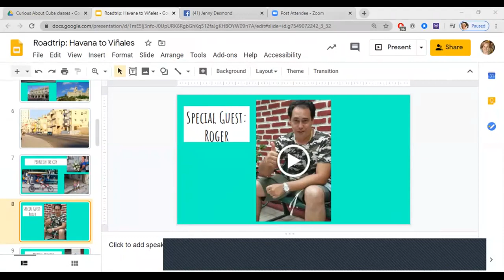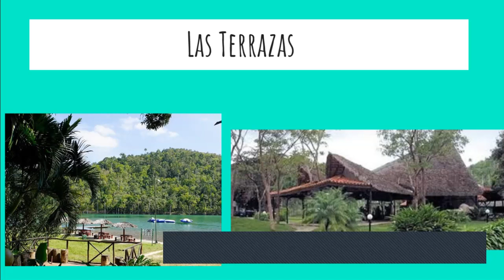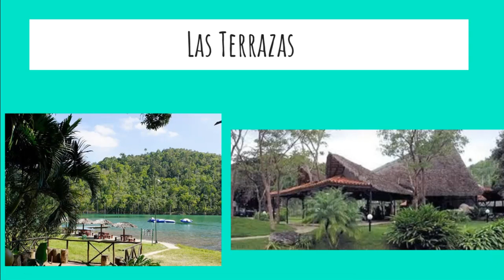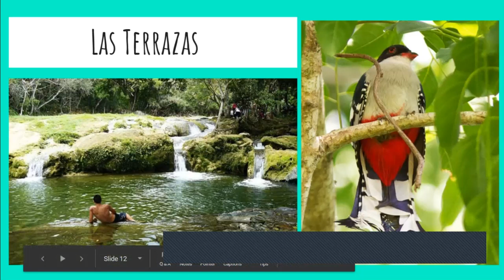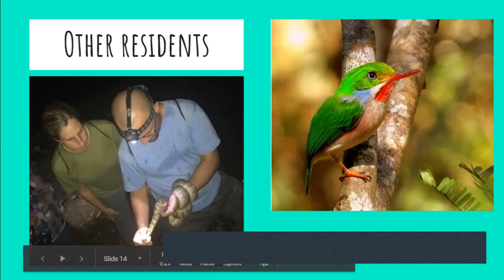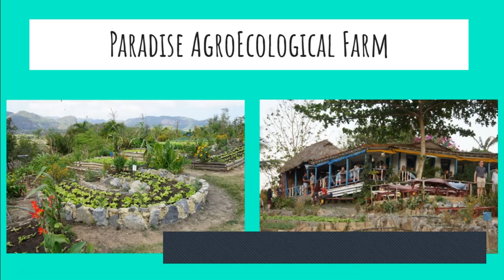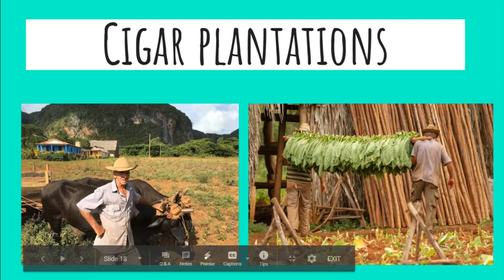Roadtrip: Havana to Viñales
Take a roadtrip in Cuba from the comfort of your couch!  I share slides and teach about some special places in western Cuba.
This was recorded live on 4/30/20, with 35 guests on the "bus".
Please LIKE and SUBSCIBE to our channel.